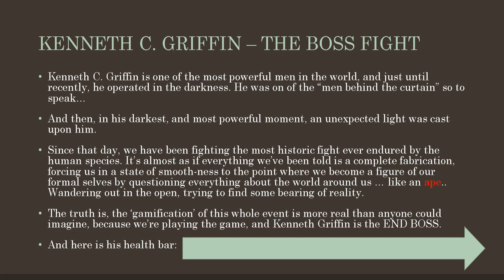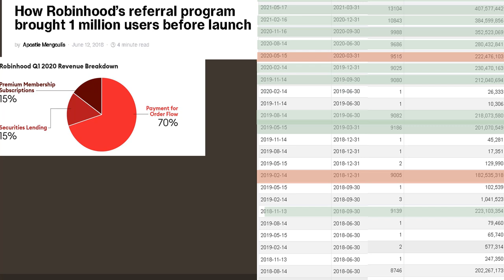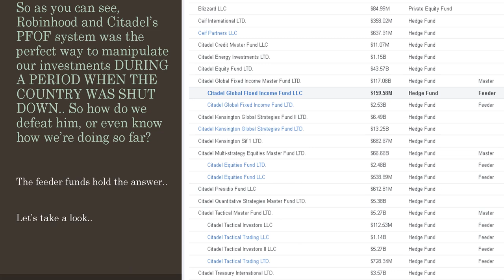Citadel's Kingdom - The Boss Fight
In Part II, we take a look at Citadel Advisors, reflect back to January and Pre-Covid, and determine the mechanism for which he operates. PFOF! Payment for order flow.

We can see him as a boss fight, and track his HP using his private fund performance data.

In Part III, we'll dive into that.

Sorry if volume was low. Kids are asleep!

Amc Gme moon!